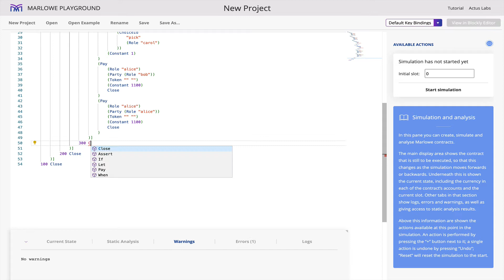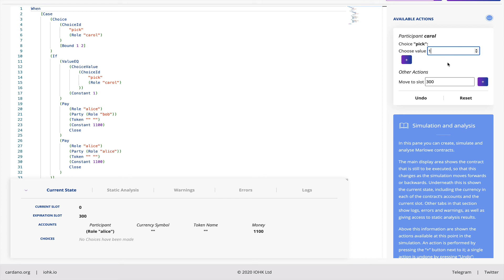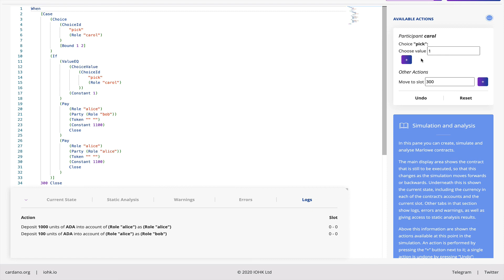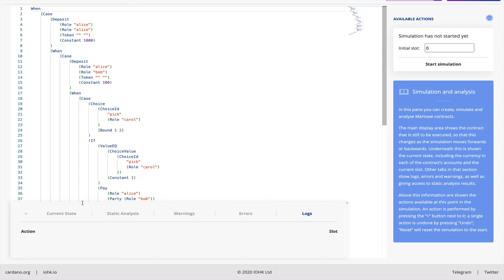Marlowe 16: Simulation in the playground